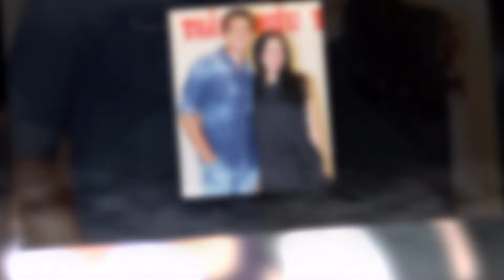3 Bóng Hồng Từng Yêu Quách Ngọc Ngoan: Ly Hôn Lê Phương Ồn Ào, Chia Tay Vợ 2 Đại Gia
3 Bóng Hồng Từng Yêu Quách Ngọc Ngoan: Ly Hôn Lê Phương Ồn Ào, Chia Tay Vợ 2 Đại Gia